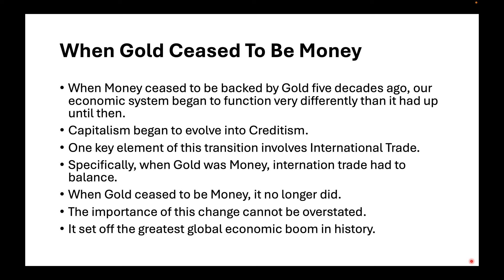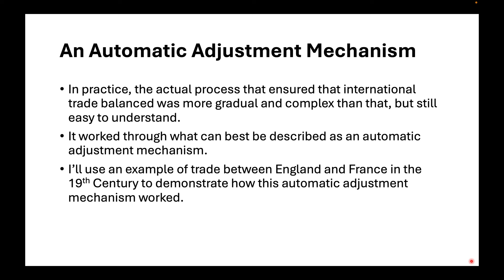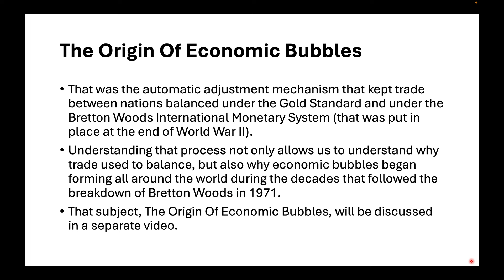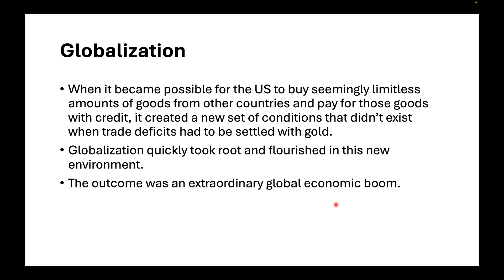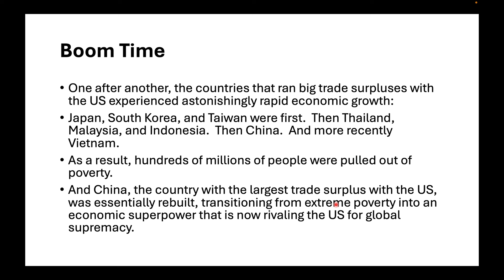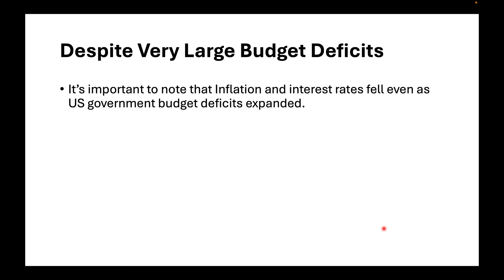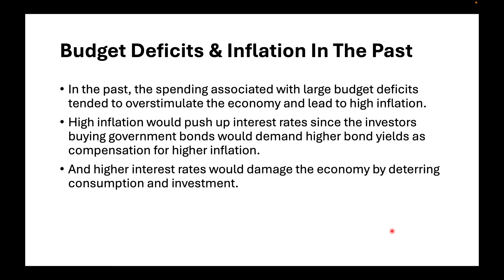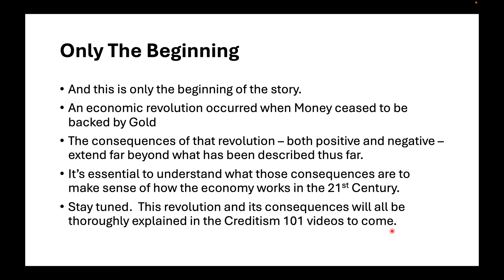Was Dropping The Gold Standard A Mistake? | Economics Explained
When Money ceased to be backed by Gold five decades ago, our economic system began to function very differently than it had up until then.

Capitalism began to evolve into Creditism.

One key element of this transition involves International Trade.

Specifically, when Gold was Money, international trade had to balance. When Gold ceased to be Money, it no longer did.

The importance of this change cannot be overstated.

It set off the greatest global economic boom in history.